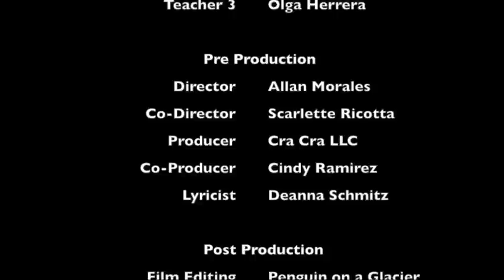Hello Coyote Canyon Elementary: Adele (aka Mrs. Dynes)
Best end of the school year "Hello" Parody. Staring Mrs. Dynes as Adele.